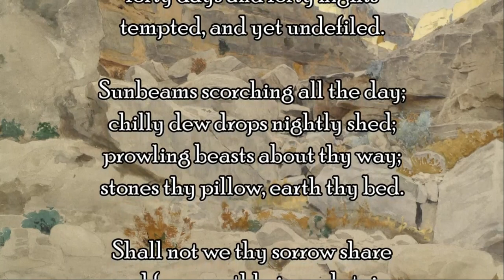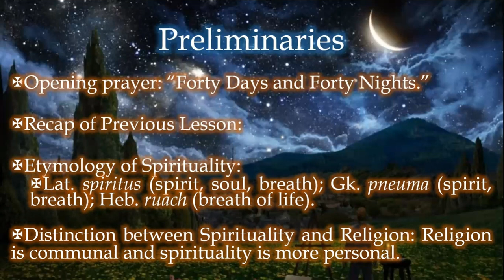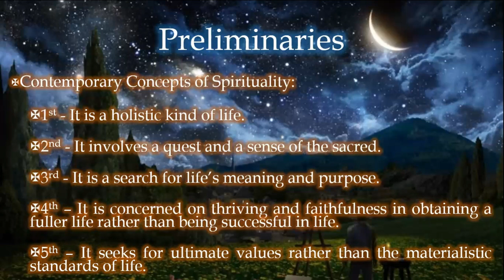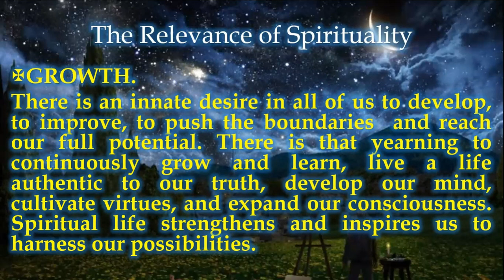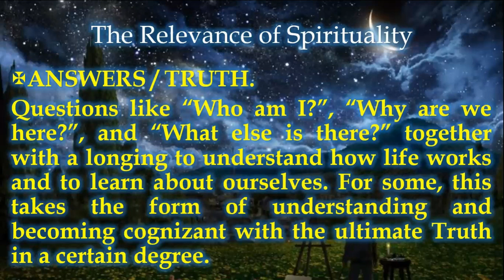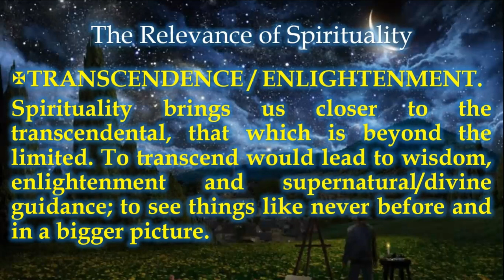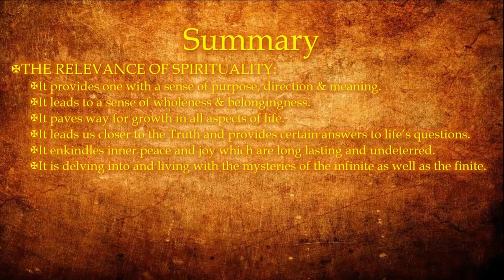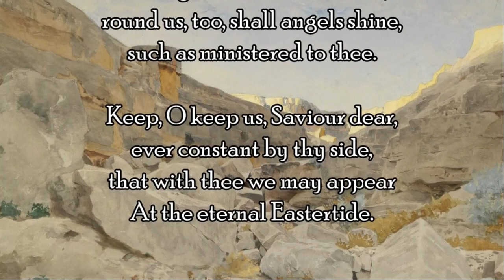N11C Module 3M